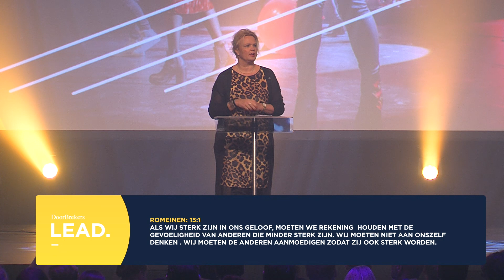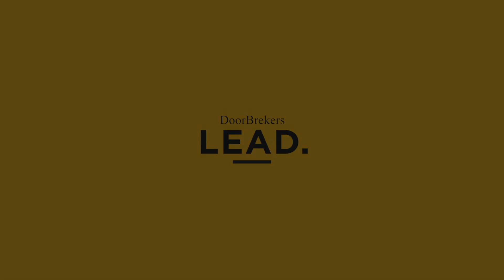LEAD Januari | Ilona Paauwe | Winning With People